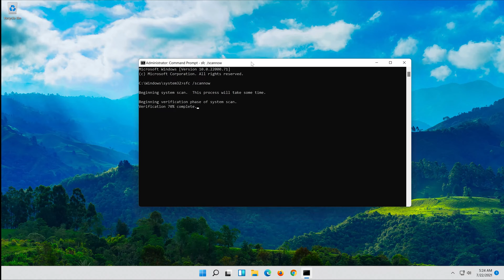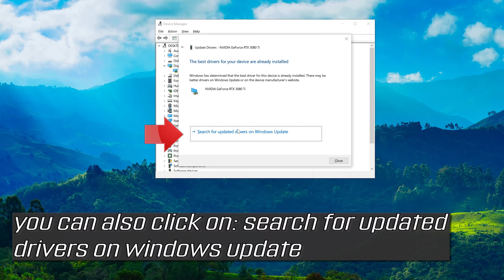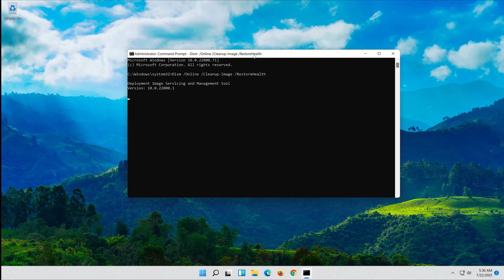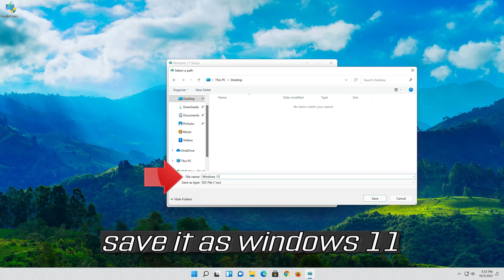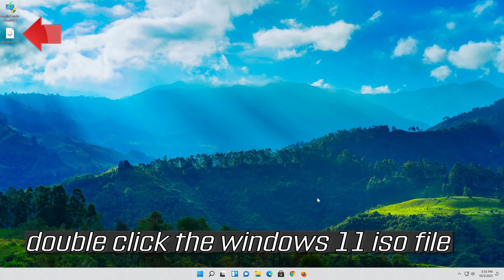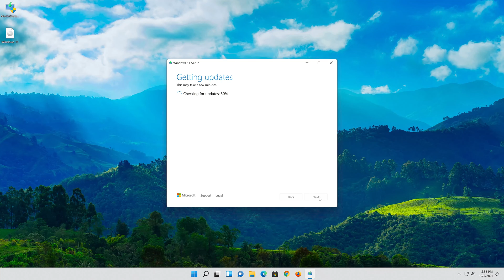How To Fix Windows 11 Screen Brightness Control Not Working - [2026]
This Tutorial Will Help you Fix Screen Brightness Control Not Working in Windows 11.

This troubleshooting guide will work Windows 11 operating systems (Home, Professional, Enterprise, Education) and desktops, laptops, tables and computers manufactured by the following brands:  Dell, HP, MSI, Alienware, MSI, Toshiba, Acer, Lenovo, razer, huawei, dynabook , vaio, surface among others.